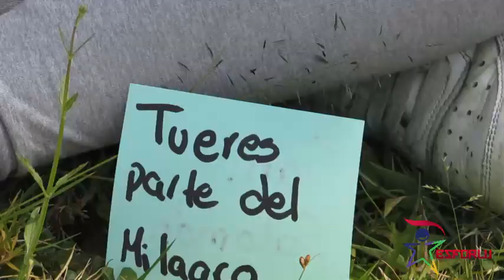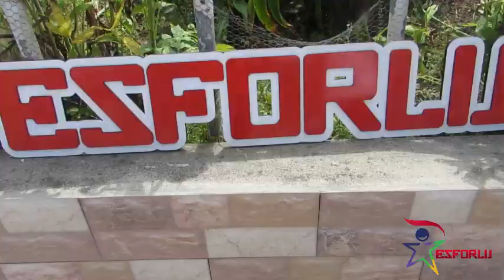ESFORLIJ Hermano Miguel Quito y San José Quito